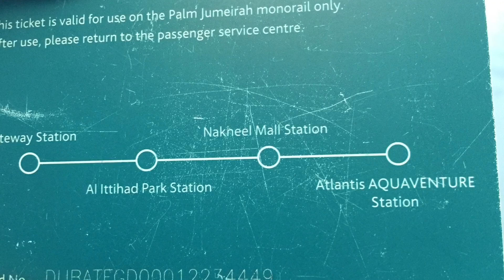Palm Jumeirah: man made island of Dubai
Palm Jumeirah, artificial offshore islands in Dubai, United Arab Emirates, the site of private residences and hotels. From the air, the archipelago resembles a stylized palm tree within a circle.
How to reach: Monorail is well connected to Palm Jumeirah